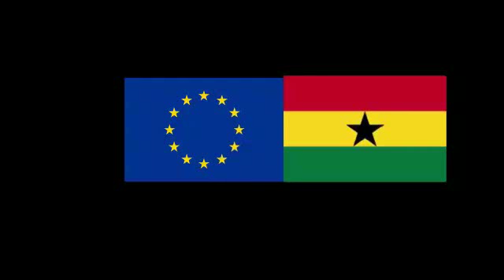Wutah endorses the AU-EU Youth Summit which will t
Wutah endorses the AU-EU Youth Summit which will take place in Abidjan on 9th - 11th October, 2017